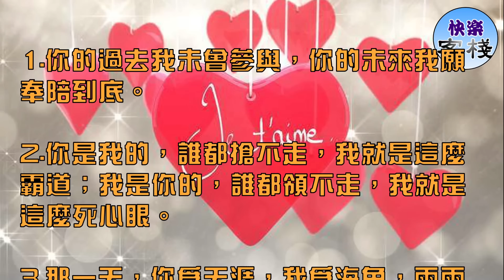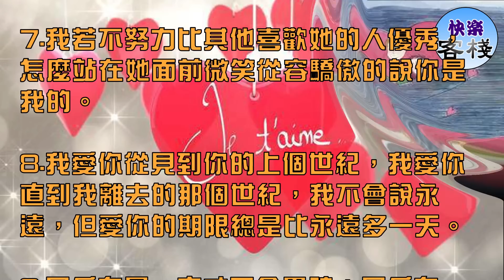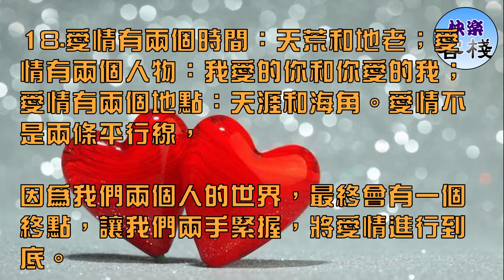你不用多好，我喜歡就好 我沒有很好，你不嫌棄就好｜女人心語｜快樂客棧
1.你的過去我未曾參與，你的未來我願奉陪到底。

2.你是我的，誰都搶不走，我就是這麼霸道；我是你的，誰都領不走，我就是這麼死心眼。

3.那一天，你為天涯，我為海角，兩兩相望，不能相依的絕望；那一世，你為明月，我為清泉，形影相錯，不能交織的緣錯；那一生，你在清水河畔，

我在奈何橋旁；你淺淺的眉間，深深的呼喚，我淡淡的眼神，濃濃的情深。三生華髮，一生牽掛，我們終究不是童話，與你，只是我傾情一生錯過的漫畫。

4.情意這東西，一見如故容易，難的是來日方長的陪伴。世界那麼大，能與你相遇，真幸運。

5.初見是驚鴻一瞥，南柯一夢是你。等待是山重水複，怦然心動是你。相遇是柳暗花明，如夢初醒是你。重逢是始料未及，別來無恙是你。

6.你不用多好，我喜歡就好。我沒有很好，你不嫌棄就好。

7.我若不努力比其他喜歡她的人優秀，怎麼站在她面前微笑從容驕傲的說你是我的。

8.我愛你從見到你的上個世紀，我愛你直到我離去的那個世紀，我不會說永遠，但愛你的期限總是比永遠多一天。

9.因為有星，夜才不會黑暗；因為有天，海才一片蔚藍；因為有夢，生命充滿期盼；因為有你，我的世界一片燦爛！

10.遇到你，是我心動的開始；愛上你，是我幸福的選擇；擁有你，是我最珍貴的財富；踏入紅毯，是我永恆的動力。最愛的人是你，希望你能知道！

11.在兩個人的世界裡，管他的風雨雷電飛沙走石天崩地裂，只要能在一起就足夠了。

12.我無法保證給你一段完美的感情，沒有爭吵，沒有分歧。但我能保證只要你堅持，我定會不離不棄。

13.幸福，就是當激情退去、容顏衰老，牽你的還是那雙不怨悔的手；陪你的還是那顆不回頭的心；暖你的還是那份不冷卻的情，

我要牽你手，給你傾世溫柔，一起到白頭。

14.我對於你，只是場意外；你對於我，卻是一場愛情。一個人自以為刻骨銘心的回憶，別人早已經忘記了。有些人的戀愛，

僅僅是愛上了「戀愛」。專一不是一輩子只喜歡一個人，是喜歡一個人的時候一心一意。

15.你不是負荷，而是我的蜜糖寶貝，因為你是另一半的我照顧你就等於照顧我自己，所以無論生活如何艱難我也會好好照顧你。

16.關於你，千軍萬馬，四海潮生，你一笑，我心都甜了。

17.遇到你之前，世界是一片荒原，遇到你之後，世界是一個樂園。

18.愛情有兩個時間：天荒和地老；愛情有兩個人物：我愛的你和你愛的我；愛情有兩個地點：天涯和海角。愛情不是兩條平行線，

因為我們兩個人的世界，最終會有一個終點，讓我們兩手緊握，將愛情進行到底。

19.你是我唯一的心臟，我旳心跳不是為別人而跳、是為你而跳。如果幸福有方向，盡頭一定有你。

20.情悠悠，心悠悠，愛到深處何時休？何時休，何時休，頭破血流不放手；情在心，愛在口，默默無語心中有。此生只為你而憂。